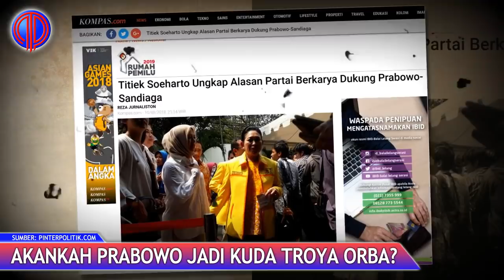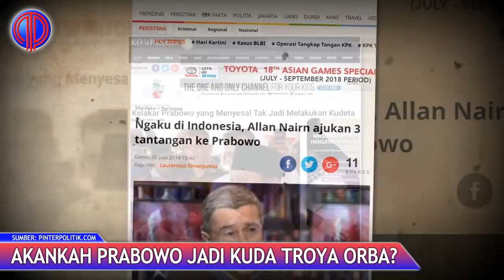Akankah Prabowo Jadi Kuda Troya Orba?